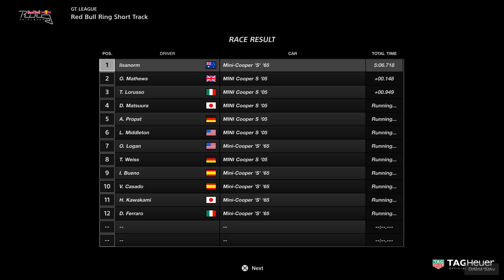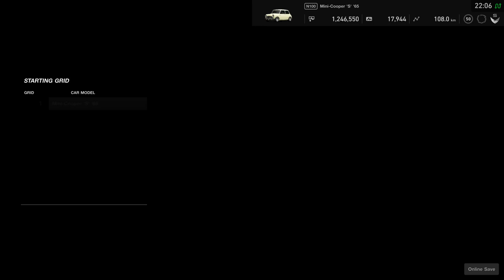Gran Turismo™SPORT Old Mini on the mini Bull